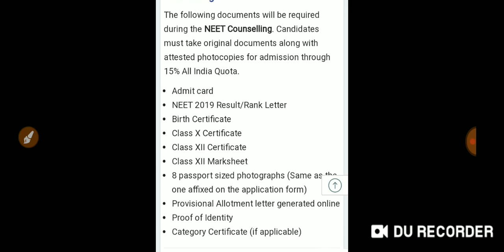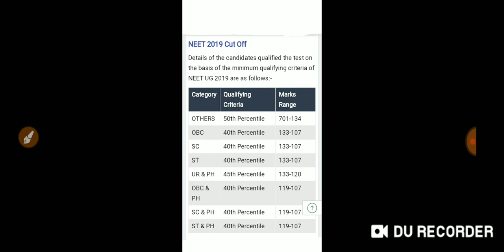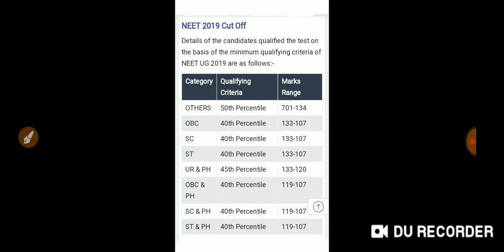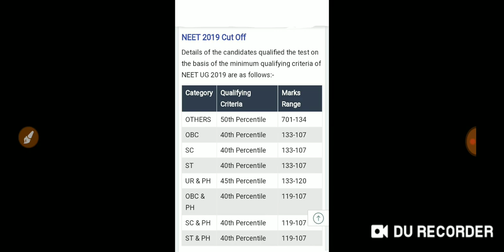NEET 2019 Docoments proof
Docoments for Counseling -